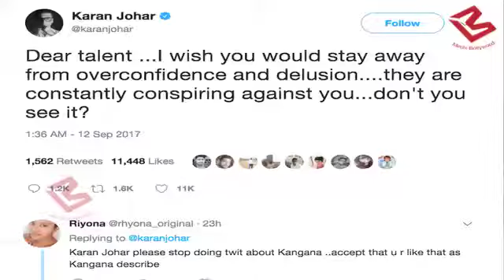Karan Johar ने Kangana को Twitter पर दी सलाह कहा-Over confidence और भ्रम से दूर रहो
Kangana Ranaut and Karan Johar seem to be in no mood to bury the hatchet anytime soon. The only difference being, that while Kangana chooses to be straightforward with her public statements, filmmaker Karan plays safe with his words. After Kangan’s explosive interview in Aap Ki Adalat left the the entire nation talking, KJo has now taken to social media to share a cryptic tweet and it looks like it is directed at the Queen actor.Subscribe For More Videos